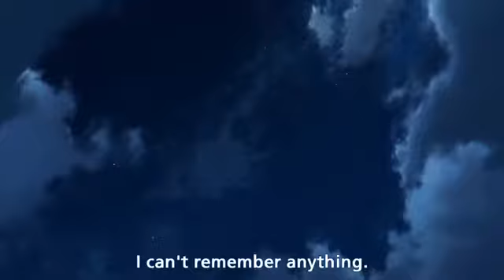Angel Beats! Trailer